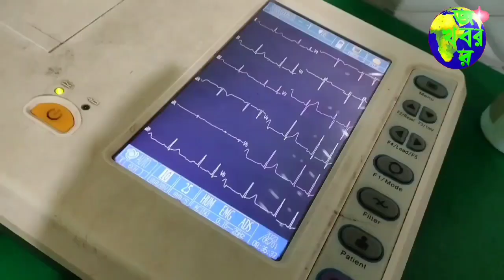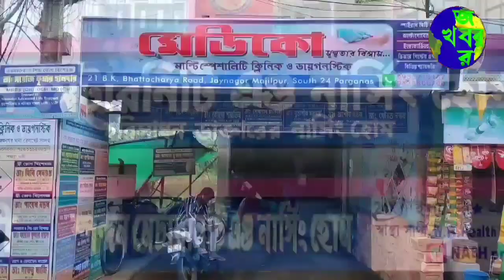বালুরঘাটে BJP র বিজয় সংকল্প সভায় বাংলাকে তীব্র নিশানা অমিত শাহ র। শুনুন কি বললেন তিনি-